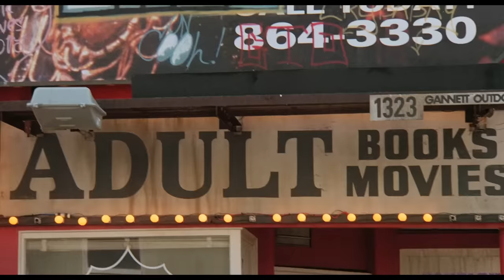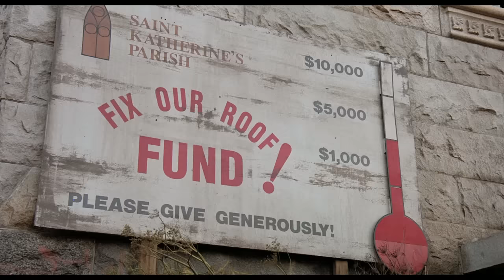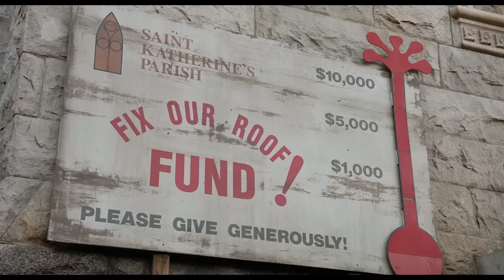Whoppi Goldberg in Sister Act - Just A Touch Of Love (Hi Def)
This is a clip from the movie "Sister Act, featuring the song "Just A Touch Of Love" by "CC & The Music Factory".  It's in Hi Def